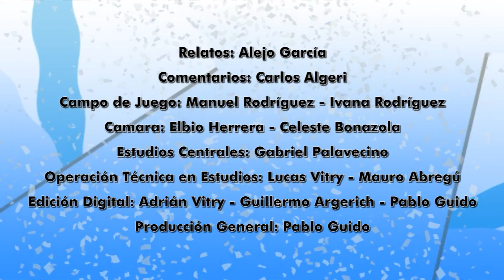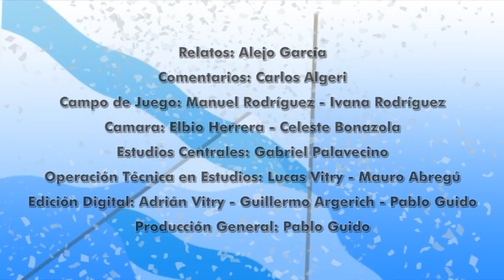Goles Temperley 2 Sarmiento 0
Goles de Juan Ignacio Dinenno a los 54' y Fabián Sambueza a los 92' Temperley 2 Sarmiento 0 Jugado el 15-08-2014 en el Estadio Alfredo M. Beranger